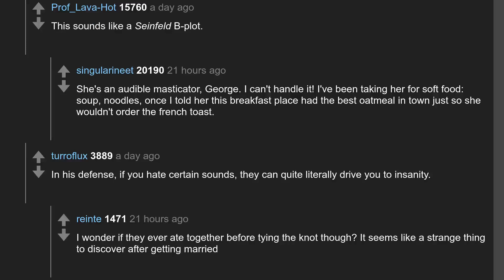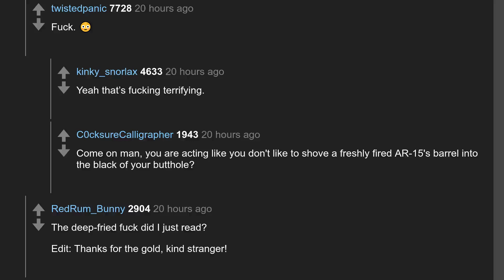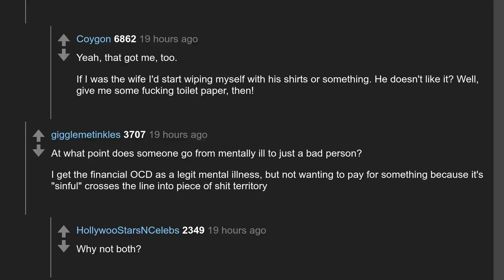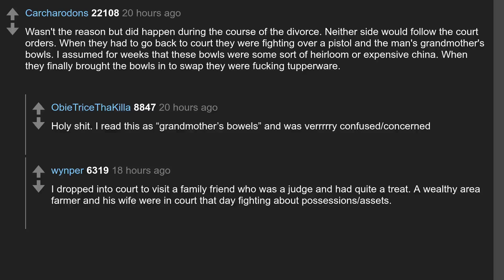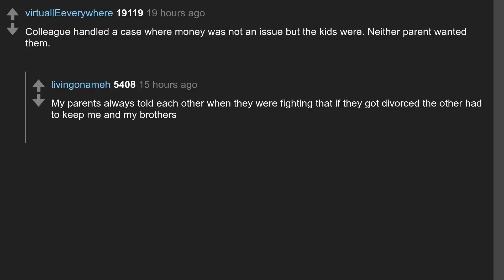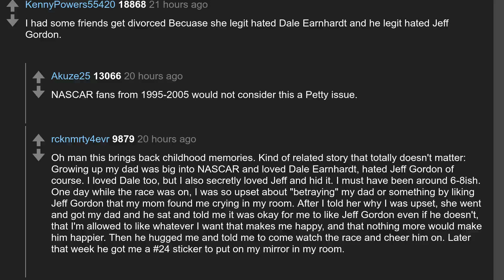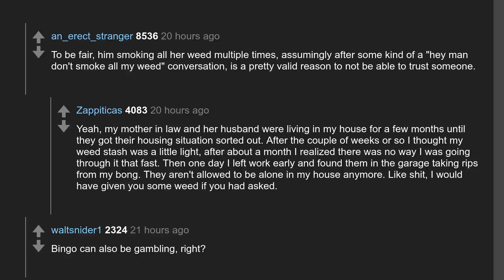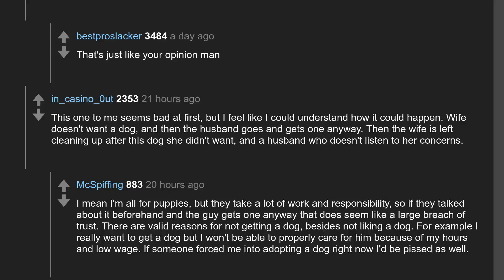Daily Top Askreddit Jul 18 2019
Todays question: Divorce Lawyers of Reddit, what's the most outrageous reason someone filed for divorce?